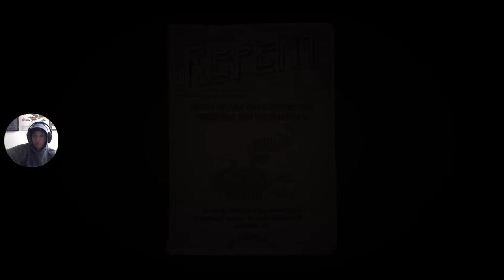Mafia: Definitive Edition (Part 5)